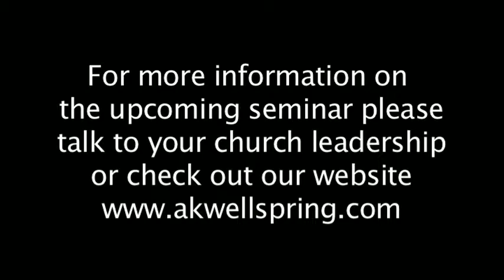i found FREEDOM Seminar Promo